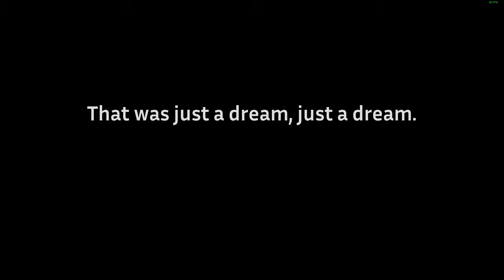Priest Simulator - Ultimate Games S.A.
►Devs:
Asmodev